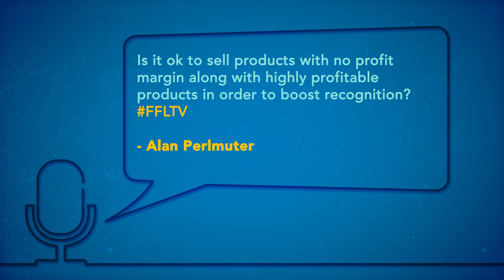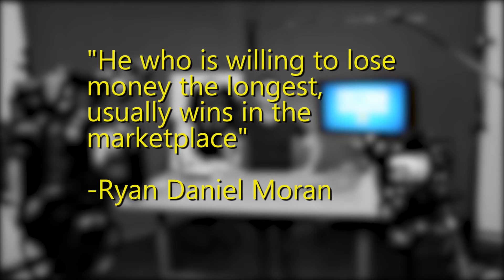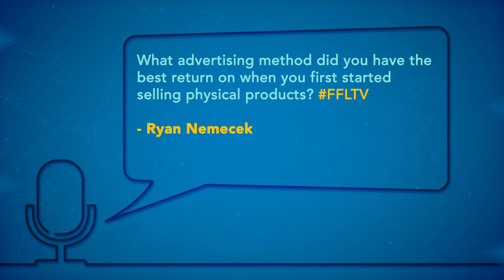How To Turnaround A Struggling Business... PLUS - Is Monsanto Evil? | FFLTV Ep 19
Hey Fast Laners,
In this NINETEENTH FFLTV episode we're talking about
Monsanto,
Building brand equity,
Different advertising methods,
AND in the case study I take a look at how a Canine Health Supplement company can start growing *exponentially* with a few simple tweaks 🐾

Discover how to build million dollar businesses, invest for passive income, and grow successful companies on the Freedom Fast Lane podcast:

TIMESTAMPS

0:38 - First Words: Monsanto - How crony capitalism hurts free markets and ruins our food.
4:30 - Q1: "Is it ok to sell products with no profit margin along with highly profitable products in order to boost recognition?"
7:25 - Q2: "What advertising method did you have the best return on when you first started selling physical products?"
11::04 - Brand Case Study (Otis Dog Factor - Canine Health Supplements)
11:45 - Outro